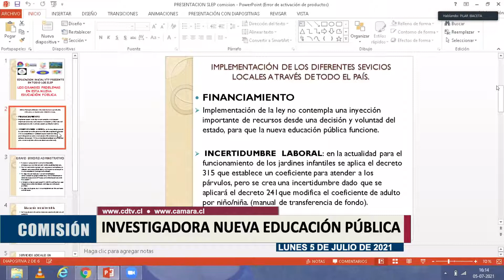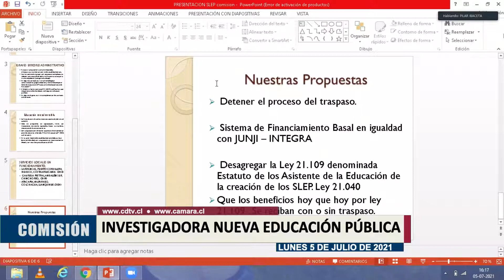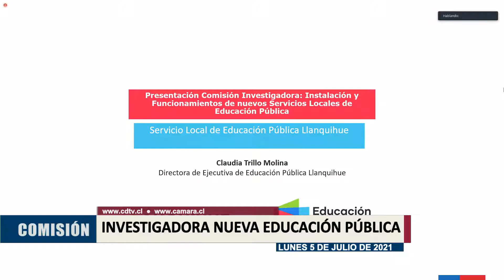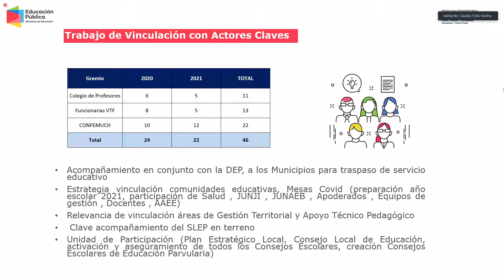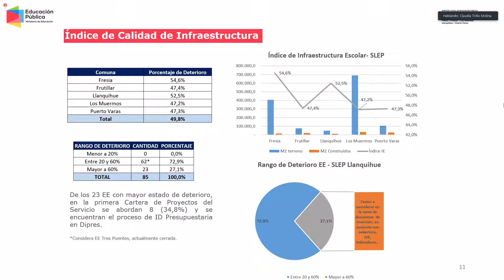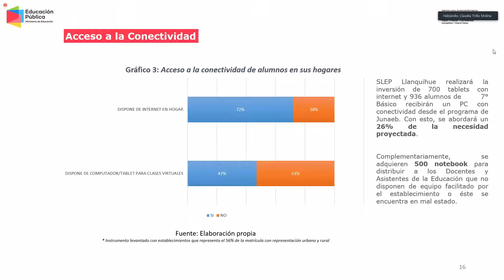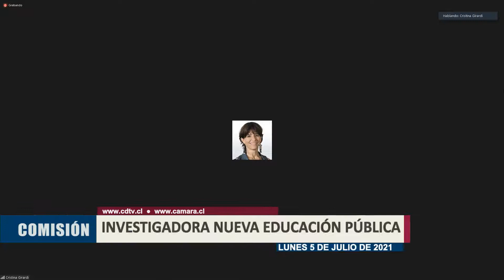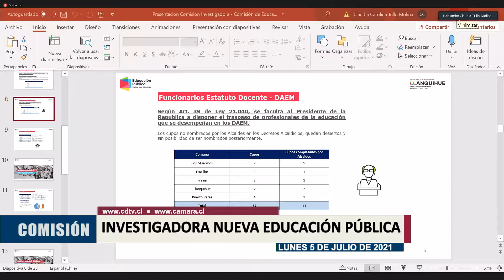Comisión Investigadora Nueva Educación Pública / 5 julio 2021